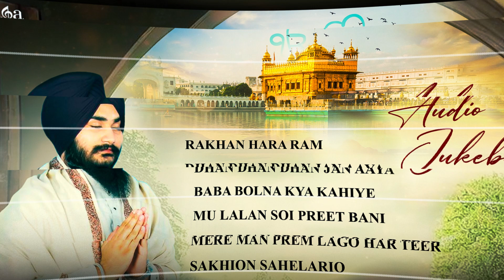Sakhiyo Sahelariyo (Audio Jukebox ) - Bhai Sahib Singh Ji | Shabad Gurbani | Shabad Kirtan Gurbani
Dive into the Soulful Audio Jukebox of Bhai Sahib Singh Ji - Sakhiyo Sahelariyo Shabad Kirtan Gurbani 2023

Let us bless our soul with finest spiritual & holy Gurbani Shabad Kirtan in the melodious voice of finest Hazuri Ragis. Listen to the finest sikh devotional content on your channel @SikhRatnavali

Rakhan Hara Ram - 00:00
Dhan Dhan Dhan Jan Aaya - 08:24
Baba Bolna Kya Kahiye - 14:42
Mu Lalan Sio Preet Bani - 22:03
Mere Man Prem Lago Har Teer - 29:31
Sakhiyo Sahelariyo - 37:36

Credits:

Album: Sakhiyo Sahelariyo
Title: Sakhiyo Sahelariyo
Ragi: Bhai Sahib Singh Ji
Music: Bhai Sahib Singh Ji
Label: Saga Music
Digitally Managed By: Unisys Infosolutions